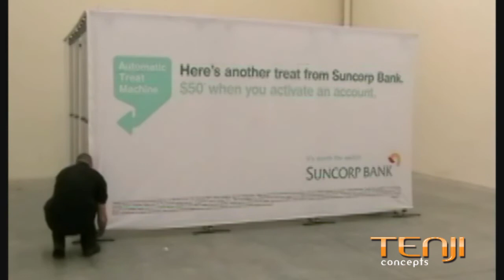Suncorp Build Full Vid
Tenji Concepts builds freestanding booth for Suncorp's Promo ATM